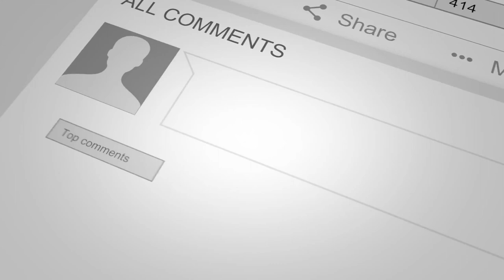The Jamiroquai Minute With JamiroFan2000 | #496 | Fellow Jami Collector Vids!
Welcome to the NEW & IMPROVED "Jamiroquai Minute", Episode #496, all the latest Jamiroquai News!